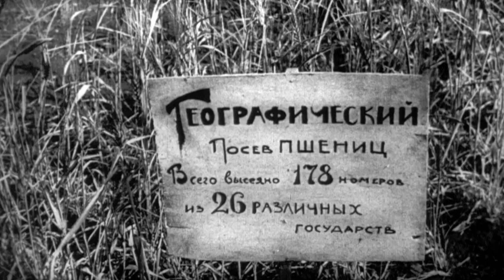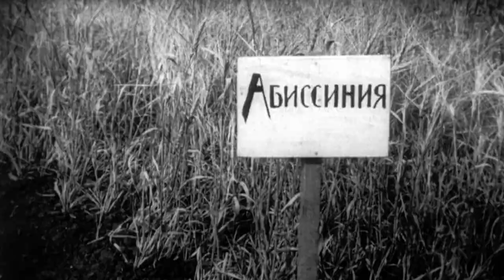THE SCIENTIST, THE IMPOSTER AND STALIN Clip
A film by Gulya Mirzoeva // An Icarus Films Release

Nikolai Vavilov was a brilliant biologist, agronomist, and geneticist whose life and career were driven by one passion: feeding the world. More specifically, feeding the Soviet Union, whose early decades were repeatedly marked by famines that killed millions.

Trofim Lysenko, Vavilov’s slightly younger contemporary, was also a biologist and agronomist. He made a name for himself by claiming to have developed a technique to boost wheat production, among other innovations. His innovations were more hype than science, and some led to disastrous results.

THE SCIENTIST, THE IMPOSTER AND STALIN recounts the gripping story of these two men and their scientific and political rivalry, set against the intrigue and purges of the Stalinist USSR.